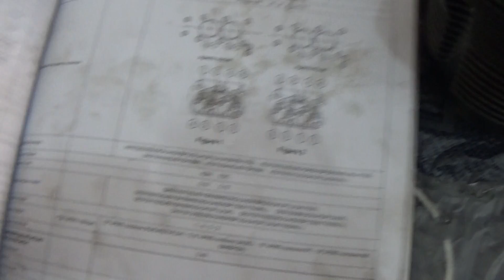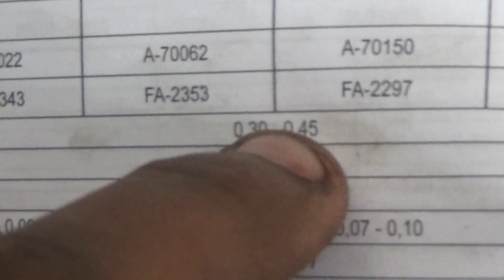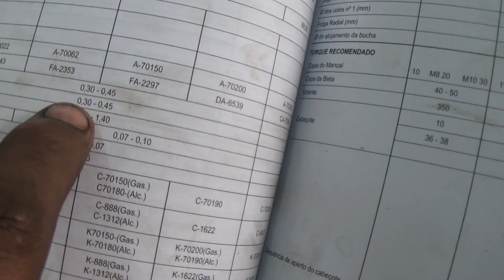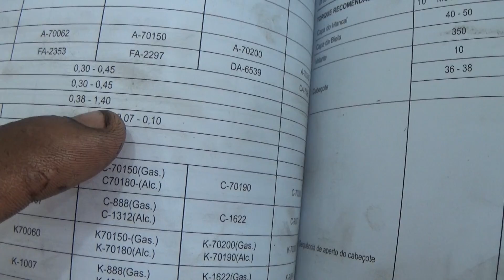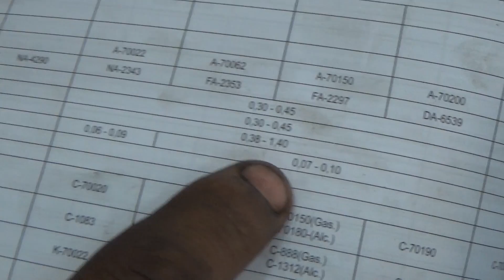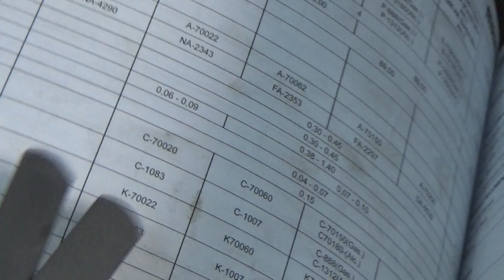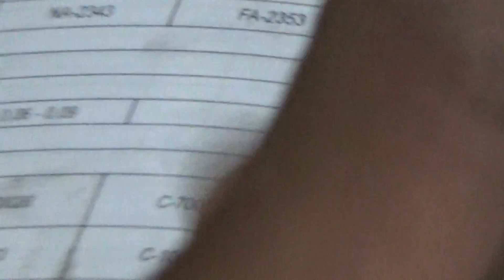Montagem Motor 1600 Aspirado Comando Engle w110 Part 7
Nossa oficina fica localizada em São Paulo-SP

Power Hot Serviços Automotivos